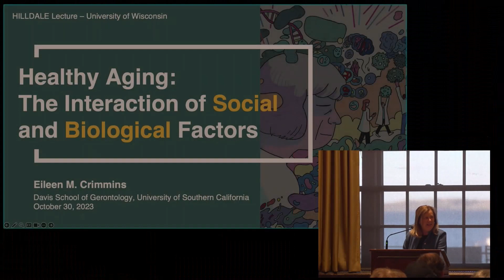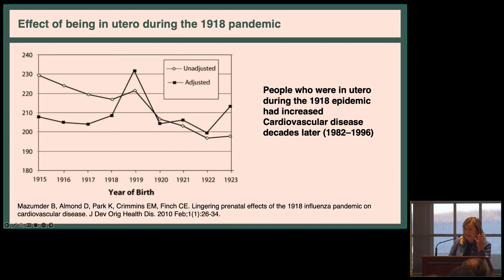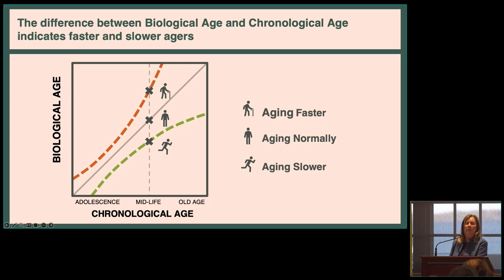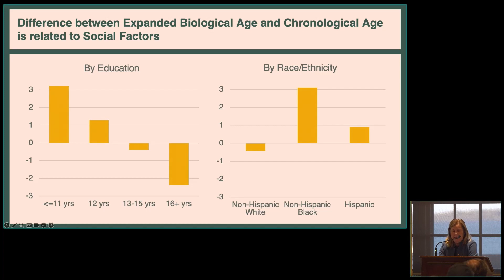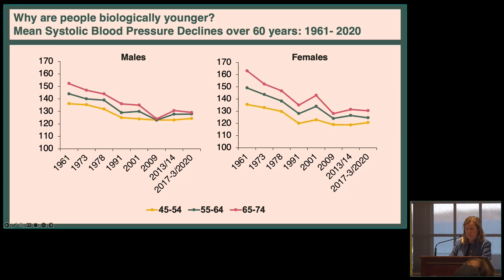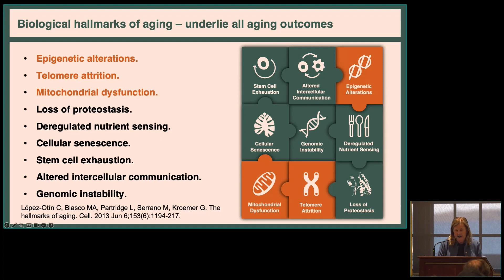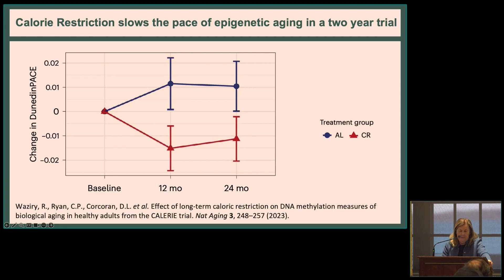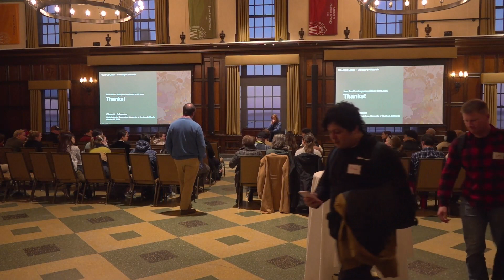Hilldale Lecture 2023 - Healthy Aging: The Interaction of Social and Biological Factors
“Healthy Aging: The Interaction of Social and Biological Factors” with Dr. Eileen Crimmins

 Dr. Eileen Crimmins (Professor, USC; AARP Chair in Gerontology; Director of the USC/UCLA Center on Biodemography & Population Health) presented “Healthy Aging: The Interaction of Social and Biological Factors,” as a part of the Hilldale Lecture Series 2023, hosted by the Center for Demography of Health and Aging.